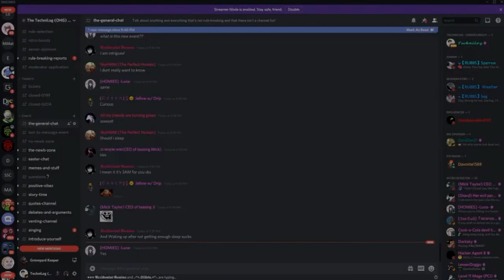Going clinically insane in The Forest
Me and my friends play the forest and I seem to have a thirst for bl00d as I descend into madness, k1lling everything that crosses my path...

Featuring
Insane madman, Bag, John, Karl, Ruru & Sparrow

Edited by Peanut

Links and socials!

Patrons:
Madlad: INSTAGIBB
Discord Singer: Princess Starglow
Early Accesser: Squabbles
Special Rollers: Dark Light, Jag, Sol, Tazhyz & Liz
Discord Pingers: Daniek, Firecracker, Unstoppable & Karim